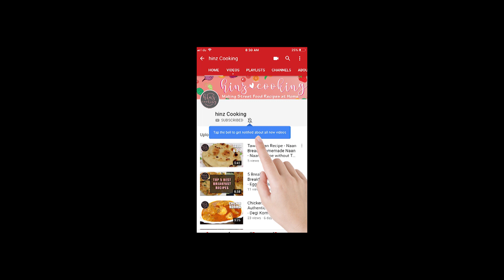Meethi Tikiyan Recipe - میٹهی ٹِکیاں - Rajab Ki Tikiya (Koonday) - Easy Snacks Recipe Hinz Cooking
Meethi Tikiyan Recipe in Urdu - Tea Time Easy Snacks Recipe - "Meethi Tikiyan" - میٹهی ٹِکیاں - Hinz Cooking - Rajab ki Meethi Tikiya (Koonday wali Tikki) - खस्ती करारी मीठी टिकिया Pakistani Indian

Today sharing simple and easy tea time snacks recipe  "Meethi Tikiyan" which is famous in Pakistan and India. So if you are looking how to make meethi tikiyan then here is a quick recipe for you to follow. Famous as Rajab ki meethi tikiya

"Meethi Tikiyan Recipe"
Semolina (Sooji) - 1/2 Cup
Sesame Seeds (Til) - 2 Tsp

Hinz cooking is dedicated to sharing easy cooking recipes in Hindi / Urdu for Pakistani and Indian food lovers. I believe to make food that you can prepare in short time with minimum spices. My Slogan is: Acha "Pakao" Acha "Khao"  and enriches your home cooking experience.
Pakistani recipes in Urdu - Indian recipes in Hindi

Meethi Tikiyan Recipe - میٹهی ٹِکیاں - Rajab Ki Tikiya - Tea Time Easy Snacks Recipe - Hinz Cooking